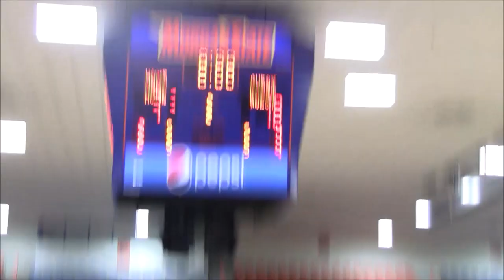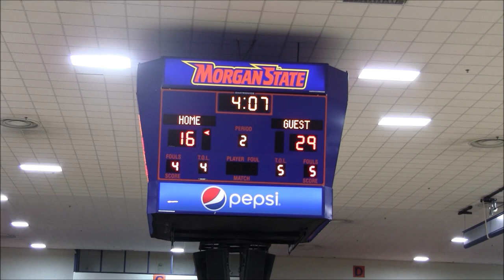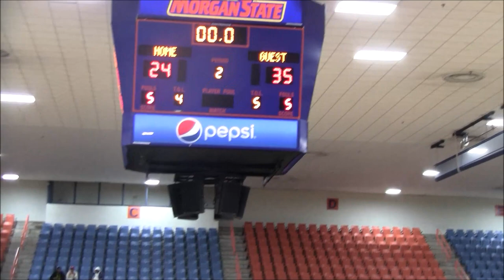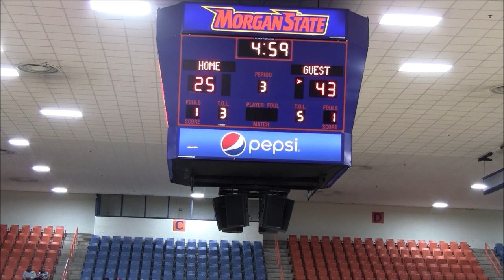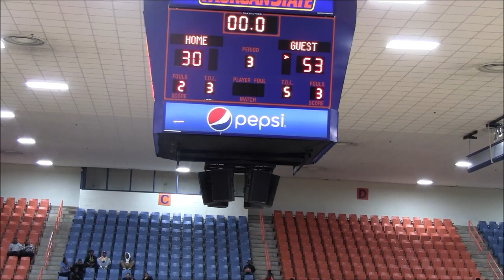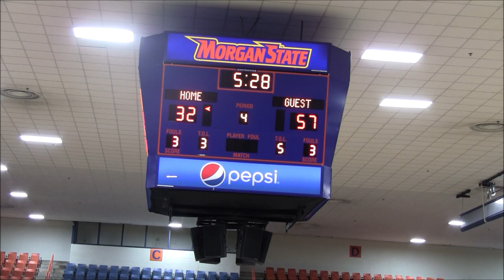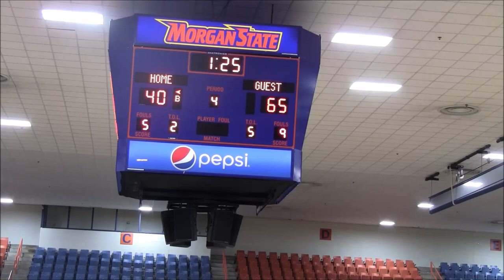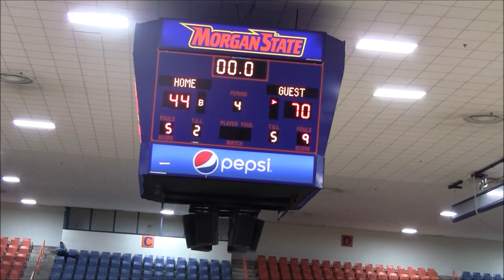Rock Creek Christian Academy vs Edmondson Westside Game- 24th Baltimore Basketball Academy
Rock Creek Christian Academy Eagles(13-3) vs Edmondson Westside Red Storm(9-1)
24th Baltimore Basketball Academy Day 2 @Morgan State Hill Field House

Color Analyst- Chris Armstrong, Former Assistant Coach at Institute of Notre Dame & Head Coach of Loch Raven Raiders Football